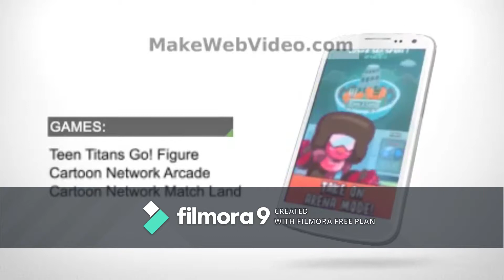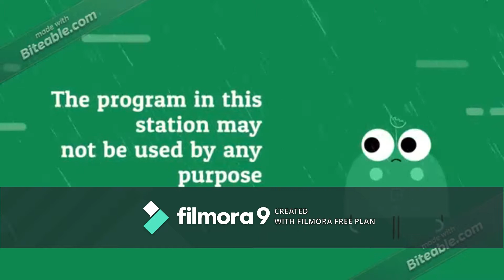Minecraft TV Channel 1 Games & Movies - Sign-Off (effective 09/10/2019)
Sign-Off Sequences:
1. Caillou Gets Grounded End Credits (with MTRCB PG Rating Screen Bugs)
2. Minecraft Song and Minecraft Animation "Little Square Face 4 TRAILER" Top Minecraft Songs
3.Teen Titans Go! Figure [CN Games Promo]
4. Teen Titans Go! "Channel Crashers" [CN Games Promo
5. Minecraft TV Channel 1 App Promo
6. Station ID
7. Sign-Off Notice
8. Lupang Hinirang (our national anthem) (MTV)
9. Testcard
10. Minecraft TV Channel 1 Testcard with Music